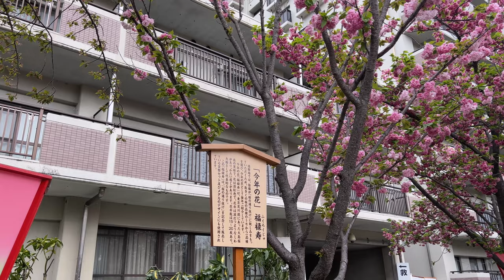大阪 造幣局 / 桜の通り抜け2022 | iPhone13 Pro | Handheld shooting | 4K30fps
大阪 造幣局 桜の通り抜けに行ってきました。3年ぶりの開催となった今年の造幣局 桜の通り抜け、開催日時は令和4年4月13日(水)から4月19日(火)までの7日間となっているようですが、事前にインターネットを利用しての先着順での申し込みで、入場を制限しての開催となったようです。
(事前の申込制となっており、事前に申し込みをしていない場合は入場ができないようです。)
桜情報としては今年の桜は138品種、335本、また今年の桜は「福禄寿(ふくろくじゅ)」となっているようです。
この桜の通り抜けは以前にも訪れたことはあるのですが、今回人数制限をしているとのことで、比較的混雑することなく桜を見ることができました。
(事前での天気予報では予約した日のお天気が雨予報だったので、キャンセルをしようと思っていたのですが、当日の予報で雨は降らないようだったので、予定通り桜を見に行くことにしました。)

今回撮影するにあたり、当日の天候が曇り空で雨が降ることも考え、iPhone13 Proを使って撮影しました。また、場内の禁止事項の中で、自撮り棒が使えないということで、ジンバルもおそらく使えないだろうと思い、全て手持ちでの撮影をしました。

　CODE: YA55DOSU  Date: 2022/03/28 -2022/05/31